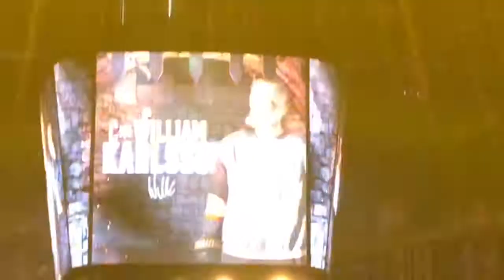What It’s Like Going To A Hockey Game In Las Vegas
We’ve gone to SOOOO many games (not season tix holders) and it really NEVER gets old. We have our pizza at New York New York Casino and then wander around, see some DJ’s and drum lines and cheerleaders everywhere and then catch the game. It’s our favorite thing to do! GO KNIGHT GO!